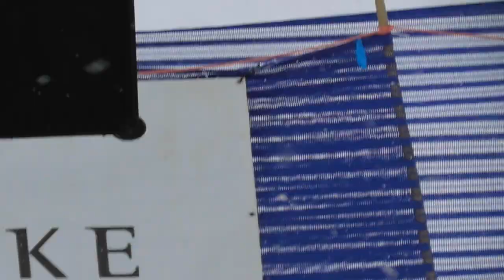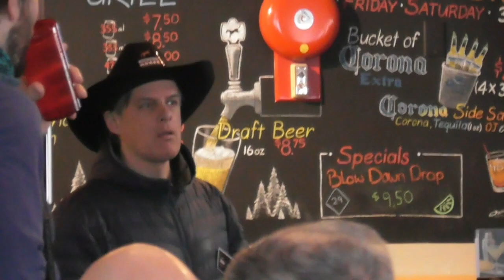Revy Raw Files - Jan on the Dad Cam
Raw footage filmed in/around Revelstoke throughout January by myself and friends.